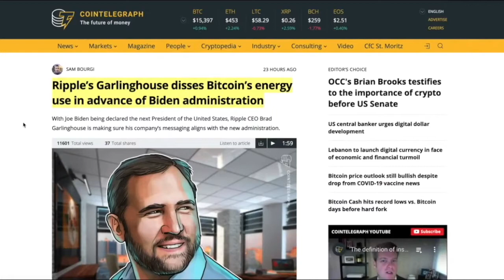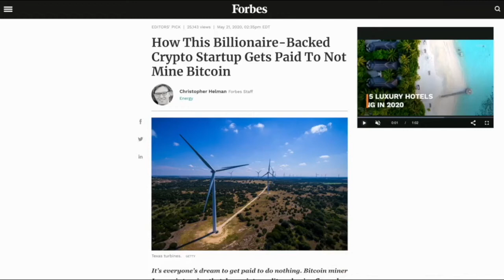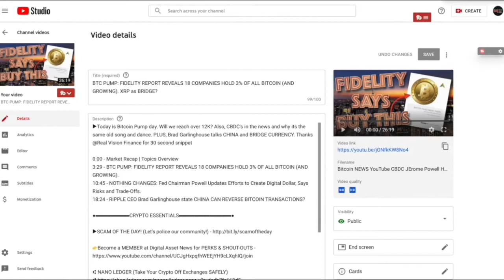Ripples CEO Brad Garlinghouse Explains How SQUARE & MICROSTRATEGY Need To Be BITCOIN CAREFUL!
► DESCRIPTION: Ripples CEO Brad Garlinghouse Explains How SQUARE & MICROSTRATEGY Need To Be BITCOIN CAREFUL!

●▬▬▬▬▬▬▬▬▬▬▬CRYPTO ESSENTIALS▬▬▬▬▬▬▬▬▬▬▬▬▬▬▬▬▬●

●▬▬▬▬▬▬▬▬▬▬▬▬▬FOLLOW D.A.N.▬▬▬▬▬▬▬▬▬▬▬▬▬▬▬●

and/or...

●▬▬▬▬▬▬▬▬▬▬▬▬▬▬AUDIO TRACKS▬▬▬▬▬▬▬▬▬▬▬▬▬▬●

●▬▬▬▬▬▬▬▬▬▬▬▬▬▬VIDEO TOOLS▬▬▬▬▬▬▬▬▬▬▬▬▬▬●

●▬▬▬▬▬▬▬▬▬▬▬▬▬EXIT STRATEGIES▬▬▬▬▬▬▬▬▬▬▬▬▬▬▬●

●▬▬▬▬▬▬▬▬▬▬▬▬RECOMMENDATIONS▬▬▬▬▬▬▬▬▬▬▬▬▬▬▬▬●